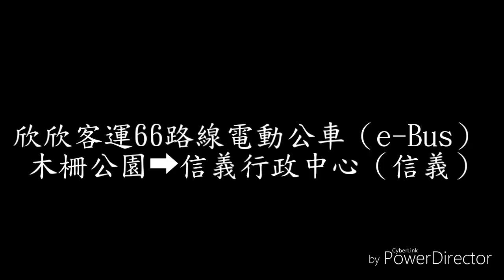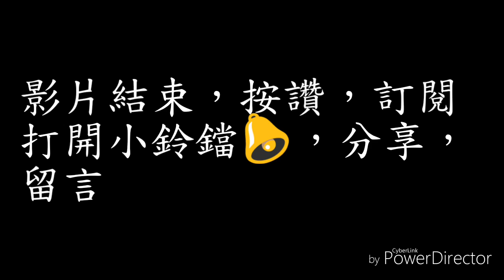【陳柏勳】【Vlog】欣欣客運 66路線公車(e Bus) 丨木柵公園→信義行政中心(信義）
RHung阿航
IG搜尋:@rhung666

本頻道發片資訊:
每週一~日早上10:00不定期發佈首播影片

直播指令
點歌: !sr
!dc
!fivemrp
!lspdfr
!pubg
!歐卡
!極速領域
!讚
!台規
!影片
!直播到幾點

✔️台灣台北人(✔️Taiwan Taipei people)
❌中國人(❌China people)

陳柏勳YouTube頻道
IG搜尋:@chenboxun_youtube_channel
LINE@:@oak8738n

RHung阿航
IG搜尋:@rhung666

直播規則(請各位觀眾遵守直播規則，謝謝!)
1.請勿辱罵台主、台主朋友、跟台觀眾)
2.請勿罵髒話(除台主、台主朋友)
3.嚴禁🚫聖結石、宗教、18禁🔞的話題
4.請勿嗆台主、台主朋友、跟台觀眾
5.本台非技術台，如有三寶狀態，敬請見諒
6.點歌請點無版權音樂(點歌指令：!sr 歌名/網址)
7.請勿刷頻:
*刷頻者300秒
*再刷頻者永Ban(丟冷凍庫)
8.違反本台規定
*初犯者:台主口頭警告加禁止你300秒留言
*次犯者:台主會請管理員直接Ban(丟冷凍庫)
9.點歌被發現歌是有版權，處理方式，如下：
請本台管理員注意，觀眾更要注意，謝謝！

想找我聊天，請到以下Discord網址，可以找到！

訂閱不用錢
打開二次鈴鐺🔔才會接收到我每一支影片或直播的訊息
分享給你/妳的親朋好友觀看
留(言)下你/妳想問我的問題
用payment綠界科技超商代碼斗內我

片師:小遙實況台

錄影&直播器材、軟體程式
手機錄影、直播軟體:DU Recorder
電腦直播軟體:OBS、Streamlsbs
手機剪輯程式:威力導演搭售版
念留言的Google姐:speechchat